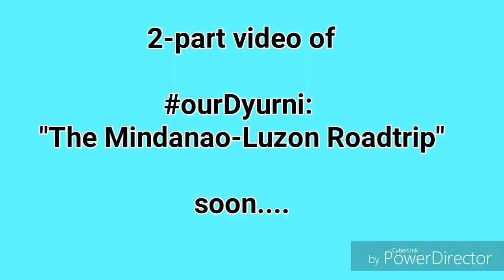A peep from ourDyurni: Mindanao-Luzon Roadtrip